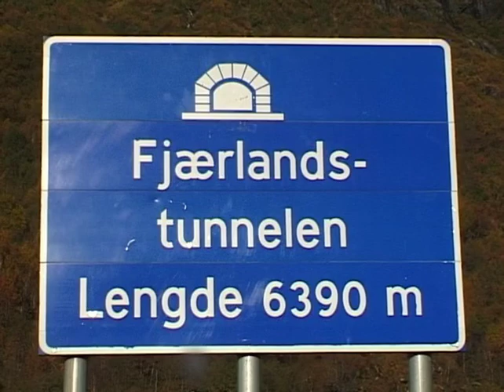Angeln in Norwegen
Im Oktober 2002 trafen sich fünf "Angelwillige" an einem Seitenarm des Sogne-Fjords in Norwegen.  Sie wollten viele Fische mit nachhause bringen!